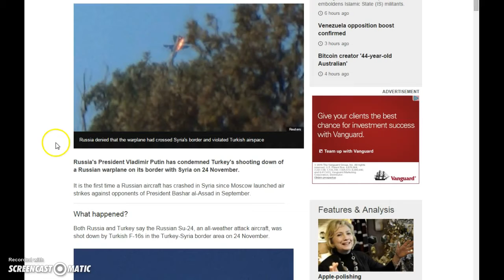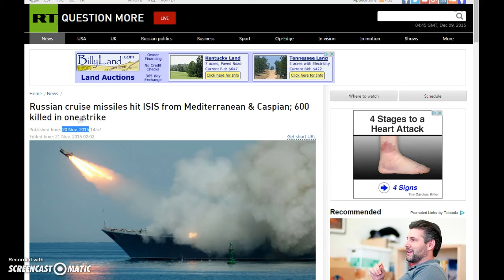Russia another NWO pawn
no link, do some research! join me and Wixx sacinfobros friday night for "Wake up Call" 6 pm pst Chat, listen and call in